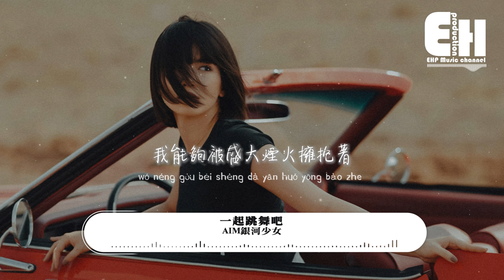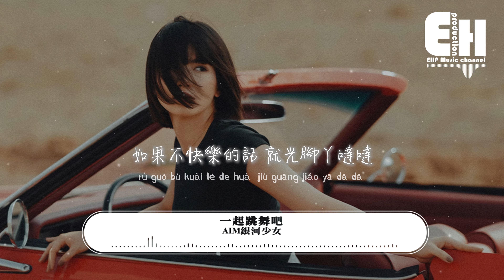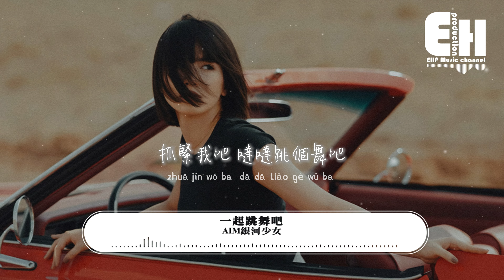AIM銀河少女 - 一起跳舞吧『你還有什麼煩惱嗎？趁晚風吹過你臉頰，趁這夢沒結束啊，追著鼓點蹦嚓嚓，抓緊我的雙手跳個舞吧。』【動態歌詞MV】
演唱：AIM銀河少女
作詞：蘇恪@金蝸牛lrc
作曲：HENRIK JOONAS JUHANI TALA/NINOS HANNA/LEE JEONG WON
編曲：HENRIK JOONAS JUHANI TALA/NINOS HANNA/LEE JEONG WON/鄭載燁(JYMON)
製作人：楊逸洲/鄭載燁(JYMON)
吉他：陳麒元
錄音：黃源/舒錦程@源音創樂錄音室
人聲編輯：楊逸洲
和聲：Yixi
混音母帶：鄭載燁(JYMON)
企劃文案：金蝸牛歌詞廠牌
藝人統籌：向新娛樂
項目統籌：陳璇
統籌：陳蕊
監制：許曉英
出品：匠星音樂
停停停 消息轟炸中
你有多久沒去 出門放輕鬆
Going going 沙灘派對夠
什麼都不用做 只吹吹晚風
如何把盛夏留住
只需要一首詩歌或用一支舞
聽聽聽 笑聲不落幕
融為你我 融為銀河
不管現在幾點零幾刻
日落或日出
我能夠被盛大煙火擁抱著
就不寂寞(oh 此刻)
奔向我(此刻)
如果不快樂的話
就光腳丫噠噠
Follow you heart 跳舞吧
你還有什麼煩惱嗎
趁晚風吹過你臉頰
趁這夢沒結束啊
追著鼓點蹦嚓嚓
抓緊我的雙手跳個舞吧
十指交叉 噠噠轉個圈吧
抓緊我吧 噠噠跳個舞吧
香檳氣泡在爆炸
十指交叉 噠噠就別停下
如何把盛夏留住
日落或日出
奔向我(此刻)
如果不快樂的話
就光腳丫噠噠
趁這夢沒結束啊
追著鼓點蹦嚓嚓
香檳氣泡在爆炸
海會給我回答
說別停下說去愛吧
把燥熱全蒸發
光著腳丫沙灘出發
忘記時差放肆去喧嘩
就和你把煩惱卸下
當你抬頭看煙花
我看向你
如果不快樂的話
就光腳丫噠噠
趁這夢沒結束啊
追著鼓點蹦嚓嚓